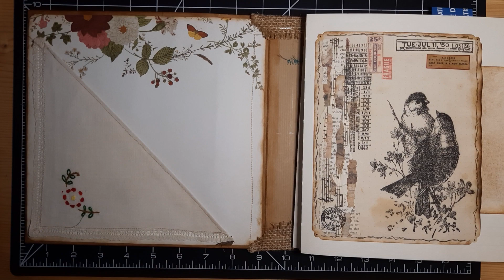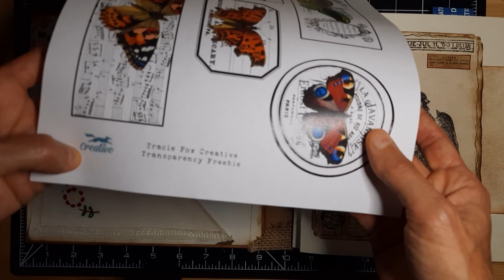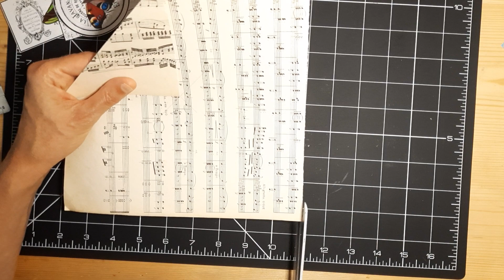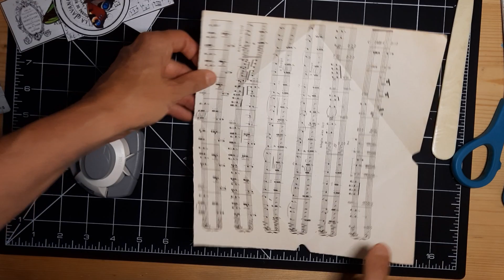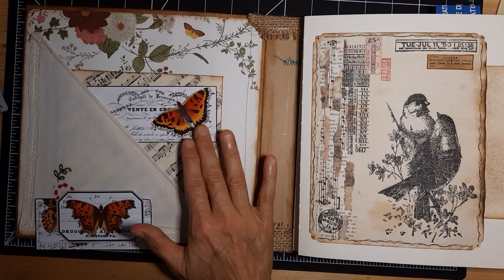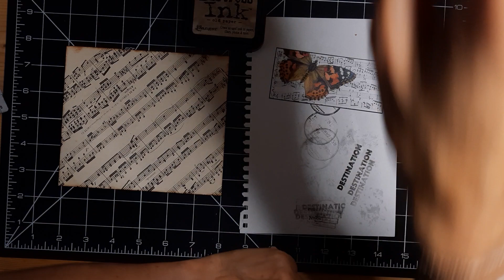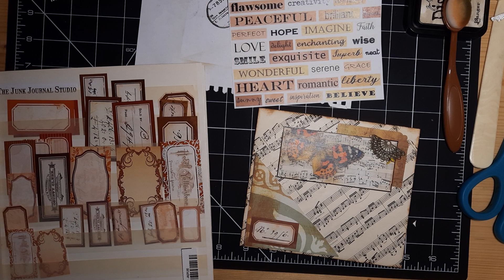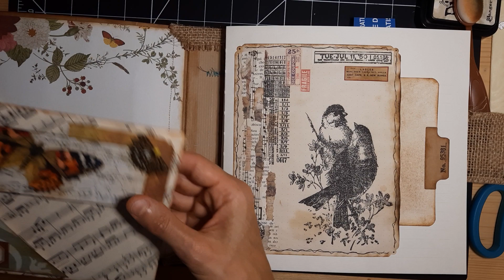TUTO junkjournal embellissement TUTORIEL ENVELOPPE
J'espère que vous allez bien ! Je suis heureuse de vous proposer à nouveau aujourd'hui une vidéo junk journal !
Ce tuto d'enveloppe est vraiment accessible aux débutantes !
Merci beaucoup Tracie pour vos magnifiques freebies (thank you so much Tracie for your beautiful freebies ! your butterfly labels are so so lovely 😊 !)
N'hésitez pas à aller découvrir la chaîne YouTube de @TracieFoxCreative et son site internet !
Lien pour la planche de freebies !
Si le cœur vous en dit vous pouvez lui laisser un petit pourboire pour la remercier !

Contact mail
Vinted pseudo cousucousin